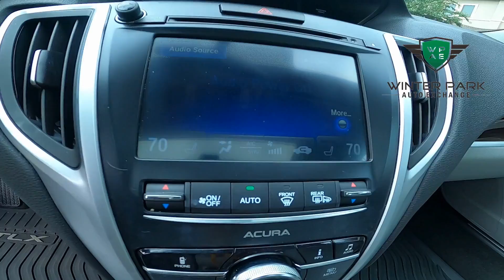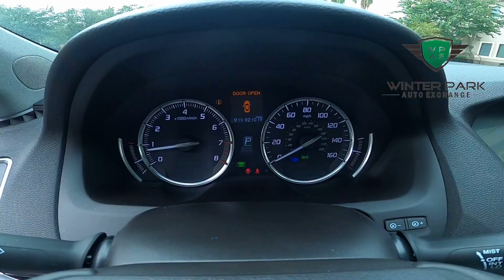We create high quality demo videos for your business.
Full service digital marketing agency in Orlando, Florida.
Take your business online with Independent Marketing Co.
Your Gateway to Digital Growth.
We help ambitious brands increase revenue.

Welcome to Indie-Rich: Your Digital Growth Partner in Melbourne, FL